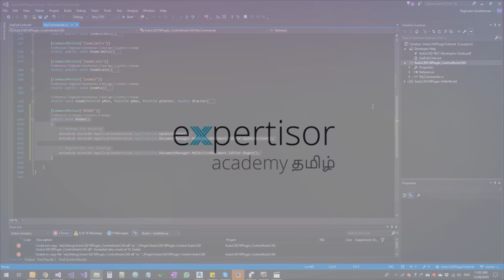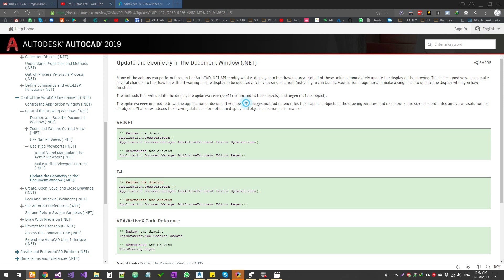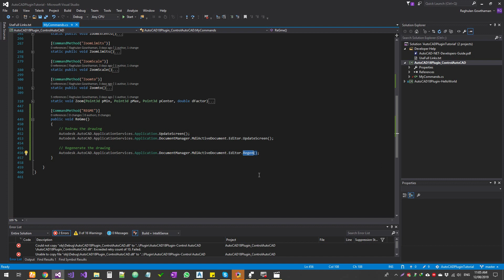AutoCAD Regen All using plugin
AutoCAD Regen All using code - AutoCAD Plugin Development

Virutatainment Network
Expertisor Academy:
CAD, Photoshop, Animation, web, mobile app development training in english/ tamil